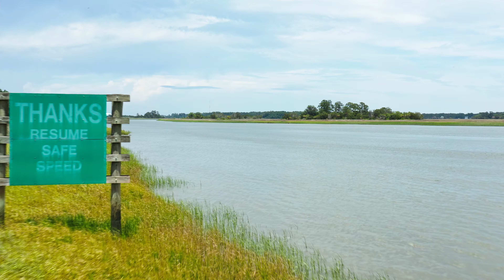Experience Tybee Island, Georgia from a different perspective! | Beyond the Tourist Traps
Tybee island has so much to offer which is why I'm showcasing these hidden gem locations beyond the tourist traps.  Experience Tybee Island, Georgia from a different perspective with this beautiful 4k drone footage including Savannah Bend Marina and W.E. Honey Park.

I visit Tybee Island every year and this year I wanted to find areas which i've never explored before.  Areas that is away from all the hustle and bustle of tourist traffic.  I found a few hidden gems that i'm glad to share with you and i can't wait to make it back down!